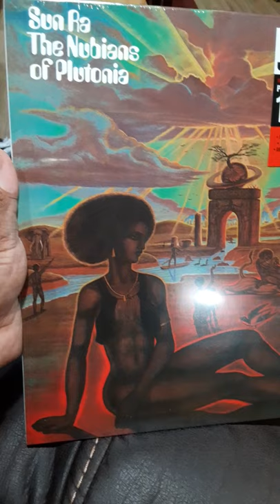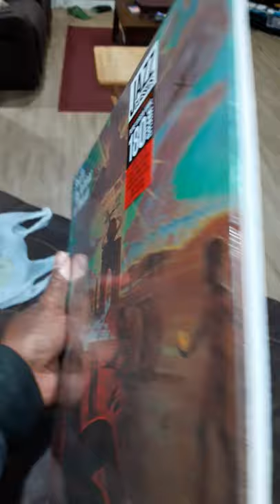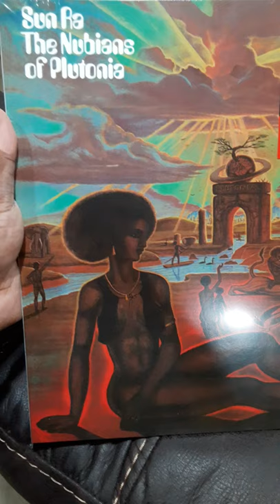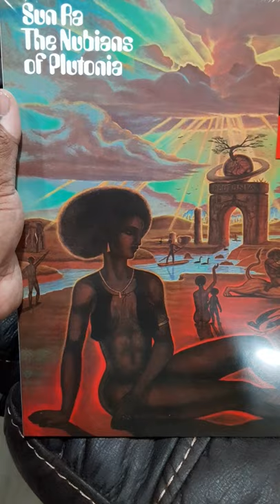Sun Ra: The Nubians of Plutonia vinyl unwrapping!